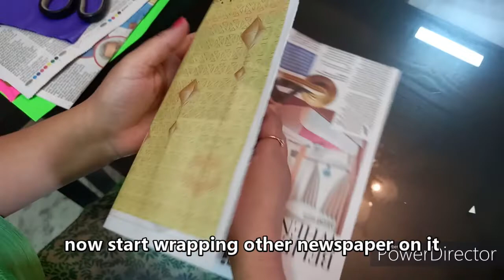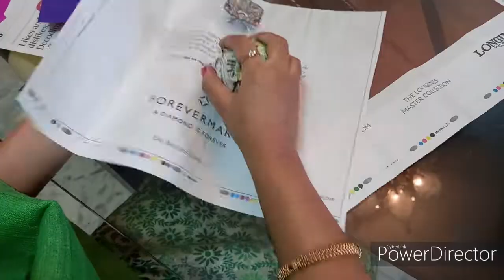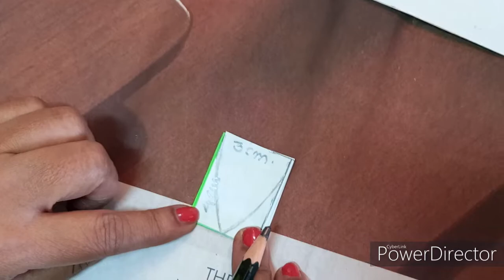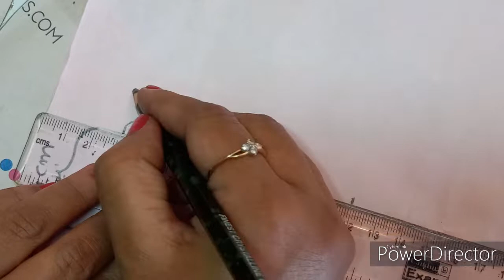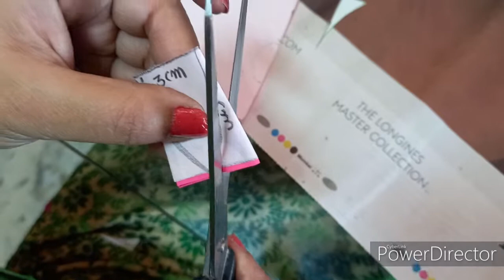Lantern Making | Session: 1 | std: 6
this is especially for kids, it's very easy and simple to make. looks very attractive. It's a kinda fun activity.